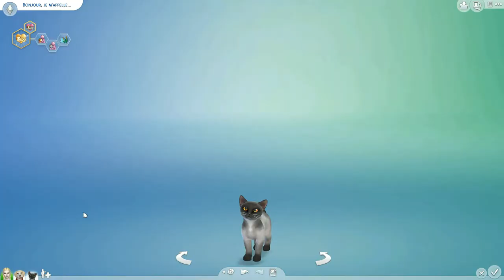#2 Famille Vanderwood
•♥•♥•♥•♥•♥• ME CONTACTER •♥•♥•♥•♥•♥•